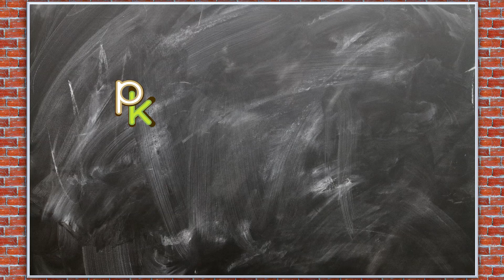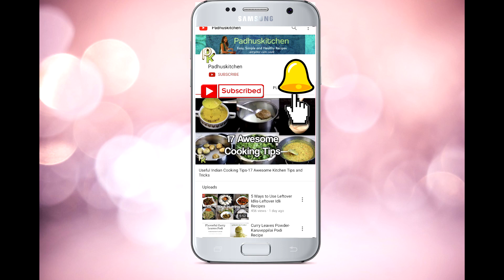Brinjal Rice Recipe-Onion Raita-Kathirikkai Sadam-Vangi Bath with Onion Pachadi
Brinjal rice or kattirikkai sadam is a simple and easy dish which can be made in a jiffy. It is perfect for lunch box also. This brinjal rice is made simple with less ingredients. You will also find the recipe for onion raita/pachadi along with brinjal rice. I have given you tips on how to make thick onion pachadi. Enjoy making brinjal rice with onion pachadi.
Check for easy and simple written recipes with pictures
Brinjal rice

Also check

Products I love and use it often

Prestige paniyaram pan

Ideal Nonstick Paniyaram Pan 7 Pits Induction Compatible

ChefSofi Mortar and Pestle Set

Tupperware Spice Container

Prestige Non Stick Appachetty

Kitchen Tissue Paper Roll

Organic Virgin Coconut oil

Philips Hand Mixer

Prestige Omega Deluxe Granite Kadai

Prestige Omega Non-Stick Flat Base Kadai with Lid

Hawkins Futura Hard anodised kadai

Lodge Cast Iron Tawa

INGREDIENTS LIST

Kasturi Manjal
Karboga arisi
Vetiver (aromatic grass)
Sun dried rose petals
Dried Avaram poo
Organic Green gram
Banjaras Multani mitti